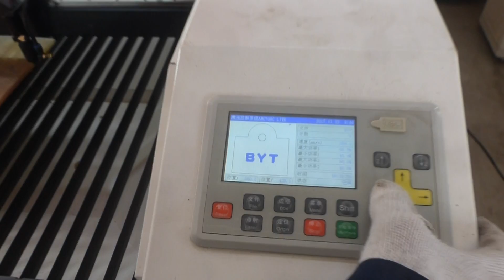CNC Laser machine BJG1390 for 8mm acrylic cutting-To Ilaria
Laser machine with 100w test video to Ilaria